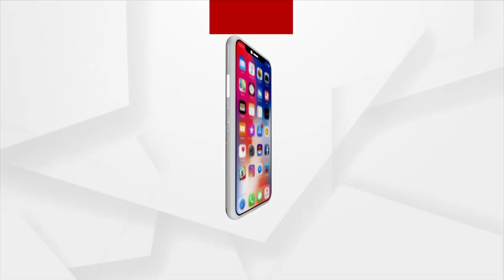ସାରର ଅଭାବ, ଚାଷ ହେଲା ଅସାର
ରାଜ୍ୟରେ ସାରର ଅଭାବି ବିକ୍ରି ପରିଲିଖିତ ହୋଇଛି । ଚାଷୀ ହନ୍ତ ହନ୍ତ ହୋଇ ଆଜି ରାଜରାସ୍ତାରେ ।